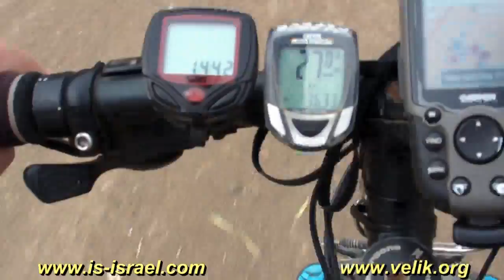Велопоход. Пещеры Лузит - Гиват Йешиягу.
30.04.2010. Велопоходы по Израилю. Маршрут: Эйнот Дкалим - лес Харель - парк Британия - пещеры Лузит - Гиват Йешиягу.
Mountain biking. Israel.---
Подробное описание этого маршрута и фотографии: